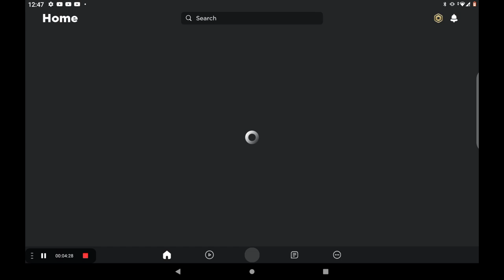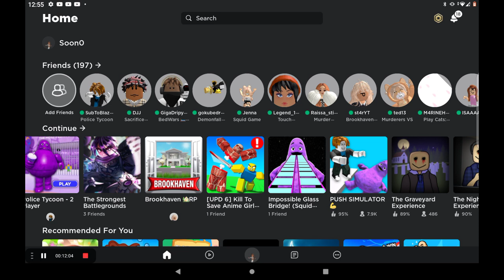hey guys in today's vid I played diff games with my bro and in the next vid we will play the glass b